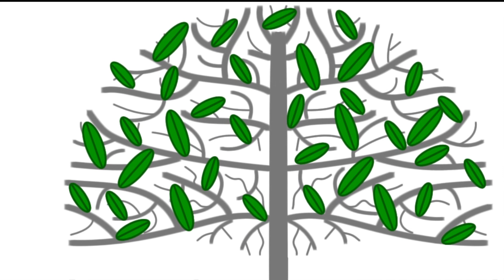Hong Kong - Third party funding requirements for arbitration.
While maintenance and champerty essentially prohibits TPF, the courts in Hong Kong have allowed it in cases where the party is insolvent and there is a legitimate commercial purpose to the transaction. Rory McAlpine, partner at Skadden tells how broadly is that requirement interpreted in arbitration cases, since nothing in the law explicitly states that TPF is not allowed in arbitration.